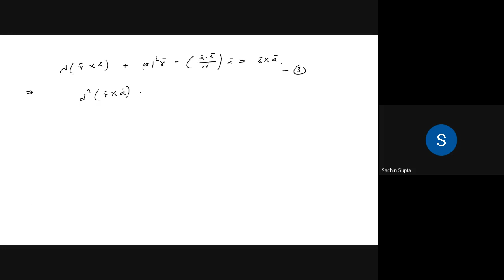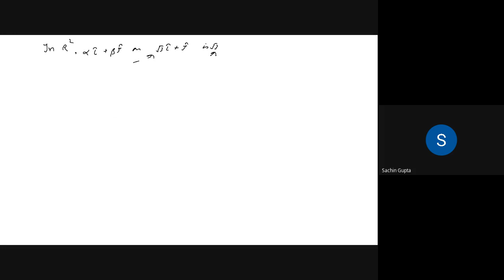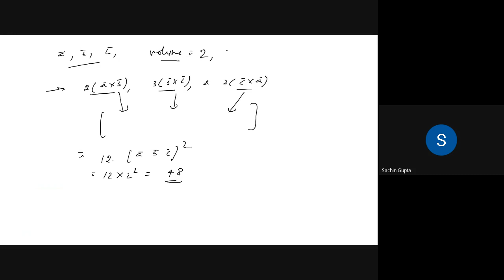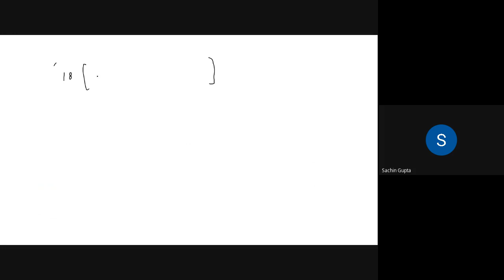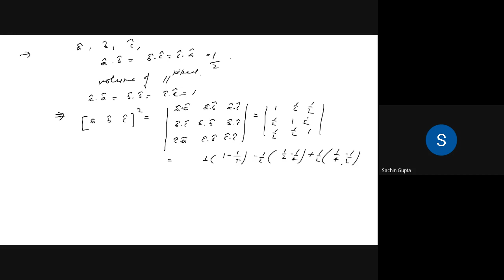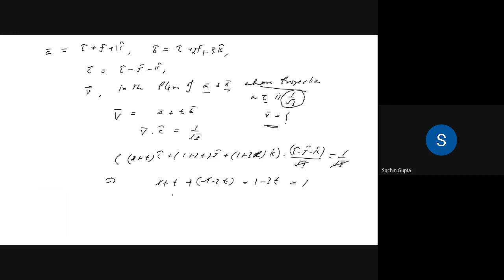anm mgpz jrs 2021 12 25 at 22 16 GMT 8